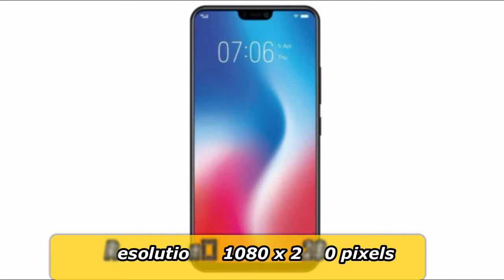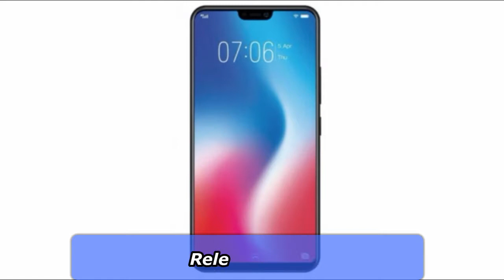[NEW 2018] VIVO V9 FULL SPECIFICATION, RELEASE DATE & PRICE !!